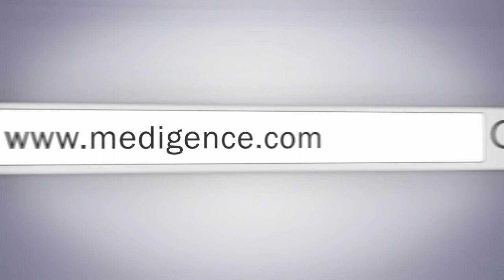Clinic Soukra Soukra, Tunisia | Top Hospital in Tunisia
History
Clinic Soukra is a highly specialized hospital serving the national as well as international patients from 2003. The hospital is in Tunis, which is the metropolitan capital of Tunisia. Clinic Soukra is approximately 10 km from the Tunis-Carthage International Airport. The hospital provides world-class treatment services to both the national and international patients at an affordable price with a high success rate. Because of its high medical standards and providing quality services to its patients, the hospital has obtained accreditation from the France Accreditation Organization. This indicates that the standard of treatment provided at this hospital is equivalent to French Standards. It also has the facility for diagnosis of the disease which reduces discomfort for the patients and relatives. Apart from quality treatment services at Tunis, the patients and relatives may also enjoy beautiful sightseeing destinations. At 20 km, the tourist may visit the Bardo National Museum, which is a large museum. The tourist may also visit Al-Zaytuna Mosque, the oldest mosque in Tunisia. It is just 14 km away from the hospital. Special facilities of Airport pick-up and drop-off facility is available at the hospital.

Available Treatment and technologies
Patients may get a consultation and undergo surgery at this hospital. This is a Superspeciality hospital with treatment in different therapeutic areas are provided.  The departments available at this hospital include neurology, neurosurgery, orthopedics, spinal surgery, plastic and cosmetic surgery, physical medicine and rehabilitation, and rheumatology. Treatment provided in this hospital include Craniotomy, Peripheral Nerve Surgery, Subdural Hematoma (SDH) Surgery, Brain Aneurysm Repair, Brain Tumor Surgery, Cranioplasty, Chiari Malformation Treatment, Brachial Plexus Injury Treatment, Epilepsy Surgery, Deep Brain Stimulation (DBS) Surgery, Skull Base Surgery, VP Shunt Surgery, knee arthroscopy, ligament surgery, hip and knee replacement, and bone fracture treatment. Other services includes Abdominoplasty, Breast Implants, Breast Lift, Arm Lift, Body Lift, Breast Reconstruction, Chin Augmentation, Dimple Creation Surgery, Jaw Shaping, Otoplasty, Rhinoplasty, Varicose Veins Treatment, Belt Lipectomy, Perineoplasty, Tummy Tuck or Abdominal Wall Surgery, Breast Augmentation, Breast Reduction Surgery, Eyelid Lift (Blepharoplasty), Facelift (Face and neck), Facelift - Face, neck and upper and lower eyelids, and Cheiloplasty (Lip Reduction).